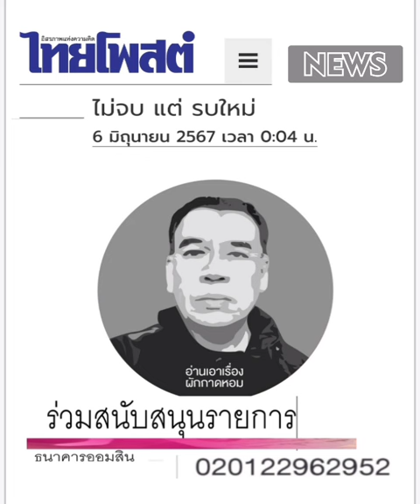ไม่จบ แต่ รบใหม่